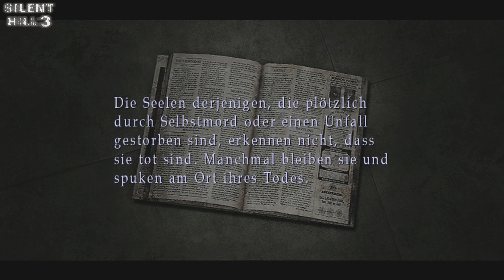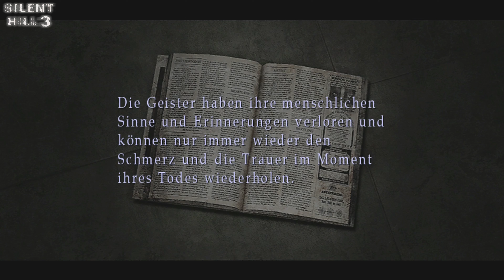Let´s Play: Silent Hill 3 [ HD Collection - XBox Series X ] # 4